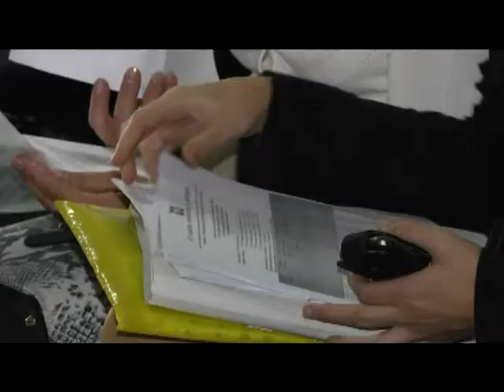Суд по делу Крашковой